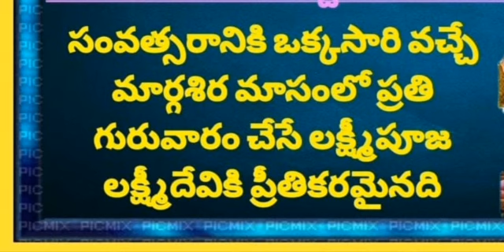Adipudi Remedies horoscope jatakam astrology astro